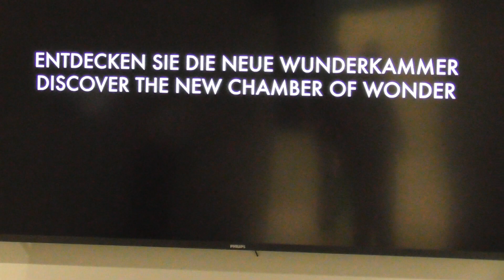Cristallerie de Schwaz